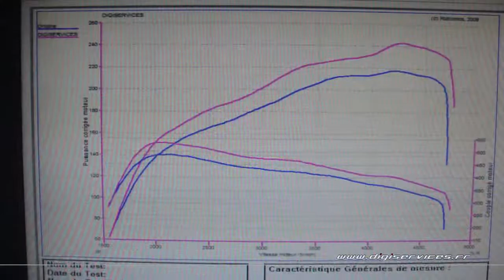Reprogrammation Moteur BMW X1 25d 218cv @ 243cv Digiservices Paris 77 Dyno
Passage dans nos locaux d'une BMW X1 25d de 218cv.